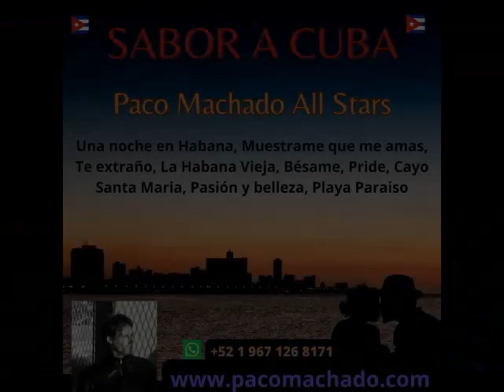Paco Machado All Stars - "Cuba sunset" - Demo - (Sabor a Cuba)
Music and guitar by Paco Machado
Cover photo by Georg photography